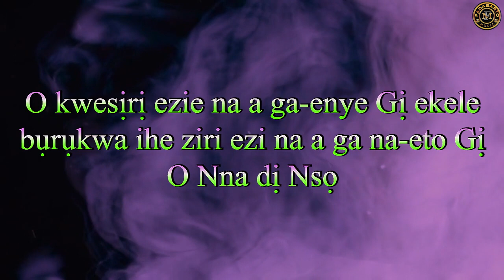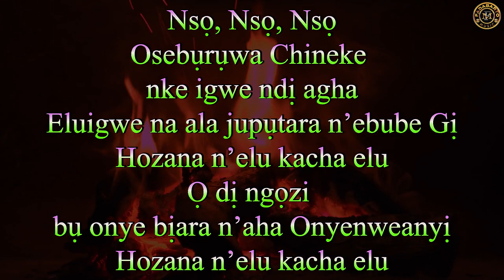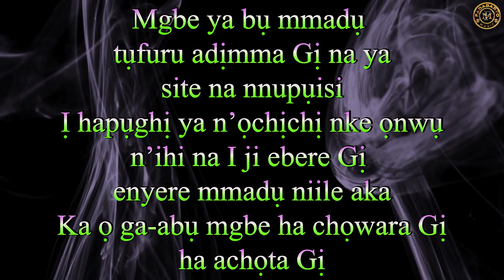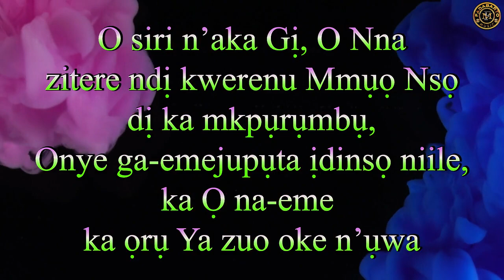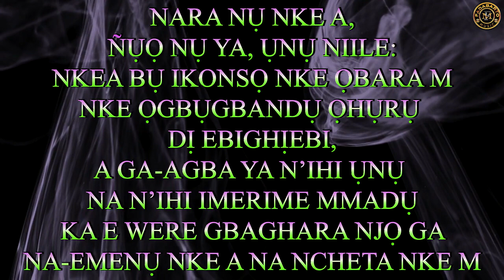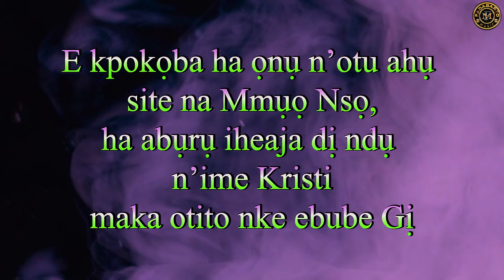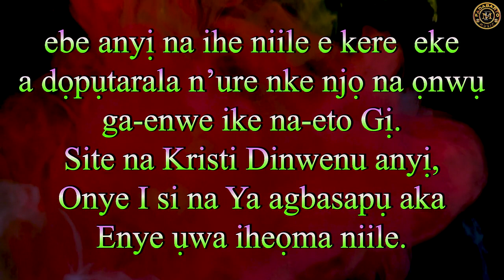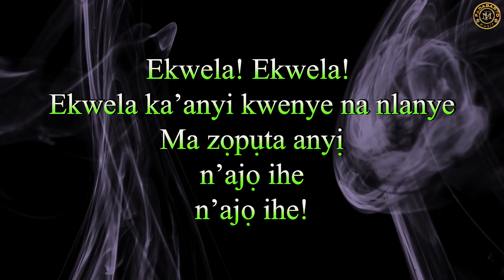EUCHARISTIC PRAYER IV (NEW IGBO TRANSLATION) - FADABARTO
This lyric video production is based on the new Igbo translation of the Eucharistic Prayers, as composed,  recorded, and produced by FadaBarto (Rev. Fr.  BartC.  Ezeokafor). It has has been published in a series, comprising all the four Eucharistic prayers ( I -IV), and has both audio and video for each prayers, with the links provided below fir easy downloads.

It is important hereby to note that this is not an official production approved by the CBCN for official use in Igbo speaking areas. It was simply as a candid contribution of the author towards better liturgical celebration of Igbo Masses. The production was born out of earnest request of some priests to be able to sing the Igbo Mass, even as we await the approved official production of same.

FadaBarto hopes that this production will go a long way to help the priests in need of this, towards the better celebration of the Eucharistic Sacrifice, for the edification and sanctification of the faithful, and the ultimate glorification of God.

Below are the links to the lyric videos and audios.